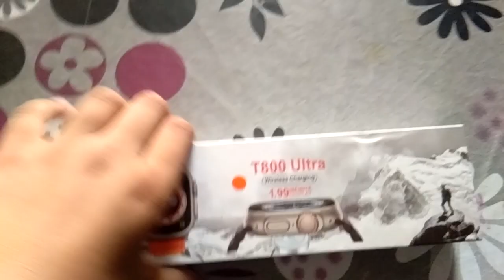T800 Ultra|Apple watch copy|Metal Wings buys.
Today I will unbox T800
Ultra Smartwatch.